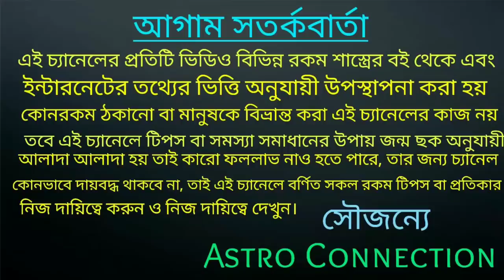এই 5 রাশি 2021 থেকে 2031 পর্যন্ত বিশ্বে রাজত্ব করতে চলেছে 🔥🔥🔥